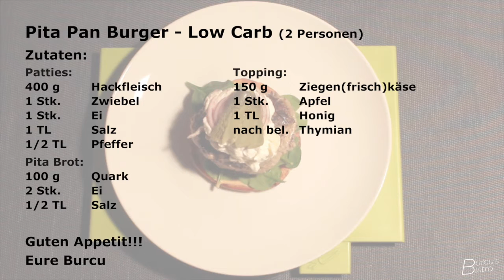Burcus Bistro: 'PITA' PAN Burger (Low Carb Burger)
Mit diesem Rezept zaubern Sie einen leckeren Low-Carb-Burger mit selbst gemachtem 'PITA'...
Optional auch mit Roggen-Toast-Brötchen.
Der Burger ist mit Apfel-Ziegenkäse-Topping eine absolute Geschmacksexplosion... Probiert es aus.

Eure Burcu

Motion Design by Cloud and Paper